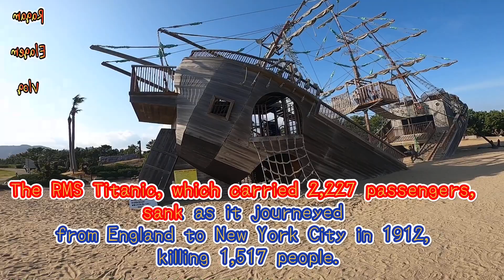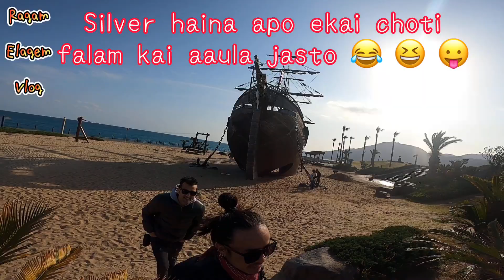Mahashiva ratri # japan & 2011 Tōhoku earthquake and tsunami ko samjhana ma दिप् प्रजोव्लन्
Last ko sano video clip chai Tōhoku earthquake and tsunami
March 11, 2011 ma biteko manxe ko samjana ma दिप्  प्रजोव्लन्

The 2011 earthquake off the Pacific coast of Tōhoku occurred at 14:46 JST on 11 March. The magnitude 9.0–9.1 undersea megathrust earthquake had an epicenter east of the Oshika Peninsula of Tōhoku.

Date: March 11, 2011
Magnitude: 9
Number of deaths: 15,897
Areas affected: Japan (shaking, tsunami); Pacific Rim (tsunami)
Casualties: 15,899 deaths, +2 (Overseas), 6,157 injured, 2,529 people missing
Total damage: $360 billion USD